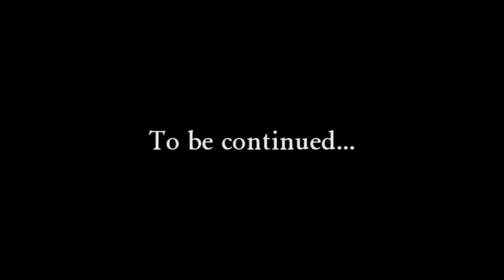The Mafia Boss Analogy (Part 1) - The Atheist Experience 607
This is an edited clip from The Atheist Experience #607 of May 31, 2009 (topic: "live calls"), with Matt Dillahunty, Tracie Harris, and caller John from Melbourne, Florida. This clip replaces the original, shorter version of the "God, the Mafia Boss" video, which is here:

The Atheist Experience is a weekly cable access television show in Austin, Texas, geared at a non-atheist audience. It is produced by the Atheist Community of Austin. The Atheist Community of Austin is organized as a nonprofit educational corporation to develop and support the atheist community, to provide opportunities for socializing and friendship, to promote secular viewpoints, to encourage positive atheist culture, to defend the first amendment principle of state-church separation, to oppose discrimination against atheists and to work with other organizations in pursuit of common goals.

TheAtheistExperience is a fan appreciation channel on YouTube. "The Atheist Experience" is a registered trademark of the Atheist Community of Austin (ACA).